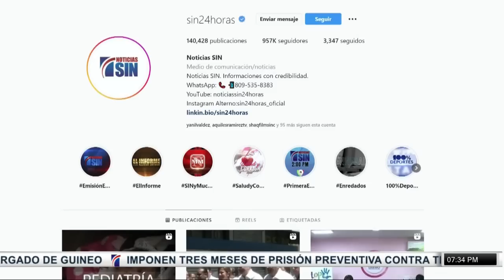SINFinDeSemana: Fiona, lluvias y UASD